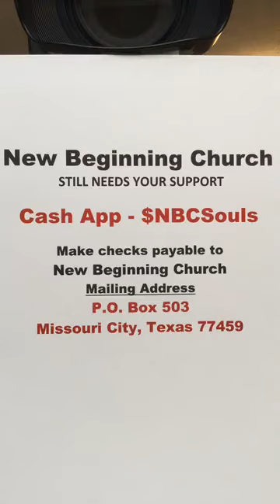Bible Study, Philippians 2:12-18 (April 1, 2020)